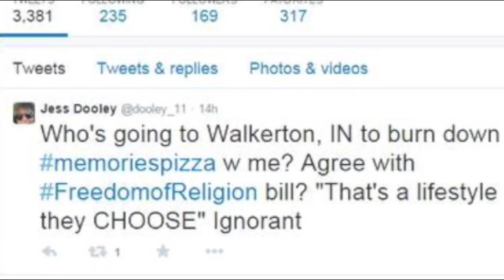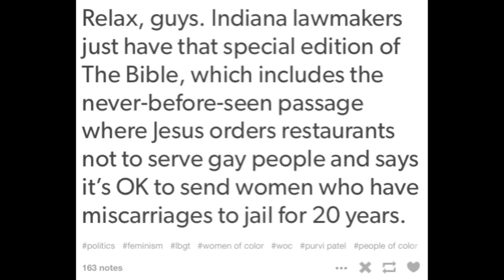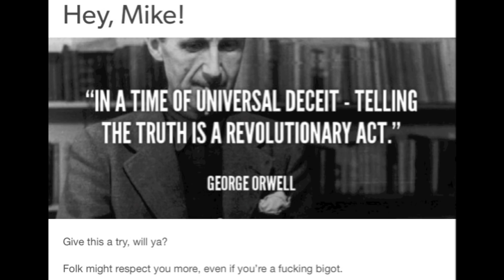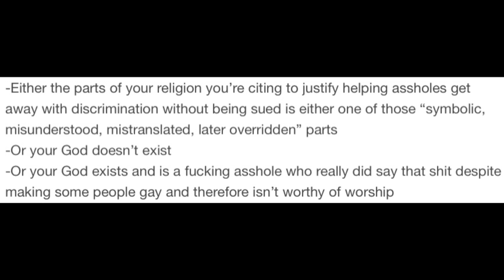Tumblristas Episode 14 BOYCOTT INDIANA MEMORIES PIZZA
This is the Common Filth Archive. These videos are not my own and are archived from the Common Filth Channel which can be found